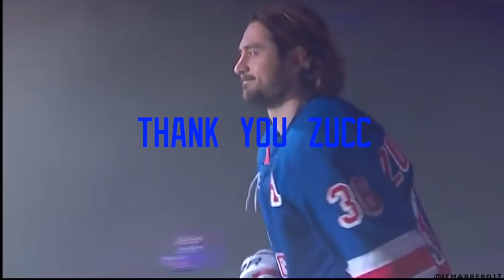Happy Now - Mats Zuccarello Tribute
After eight and a half seasons in New York we say goodbye to no. 36. Zuccarello was the heart and soul of the hockey club and of course a fan favorite.

Song: Happy Now- Kygo ft. (Sandro Cavazza)